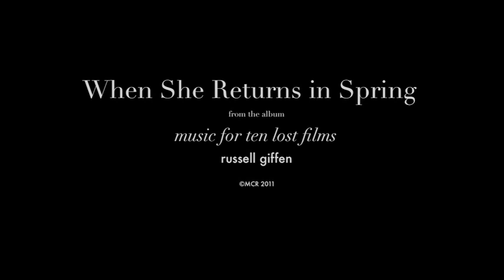Giffen - When She Returns in Spring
Giffen - When She Returns in Spring... from the album "Love and the Pale Moon... and Other Stories" (MCR 2011m) Digital Download Edition - 8 Selections/ Running Time 41:29. All compositions Russell Giffen. Eight solos and duets for piano and classical guitar.

Image: Dark Winter Day by R.G.

Sincerest thanks for listening.

- R.